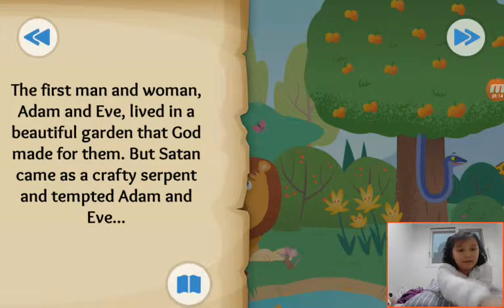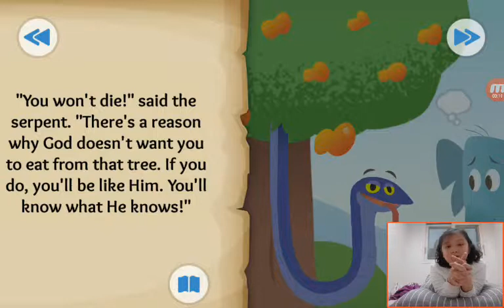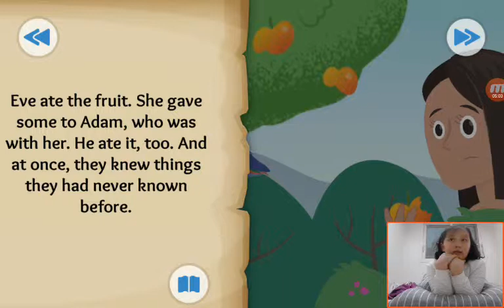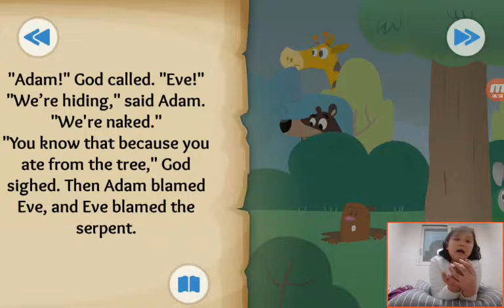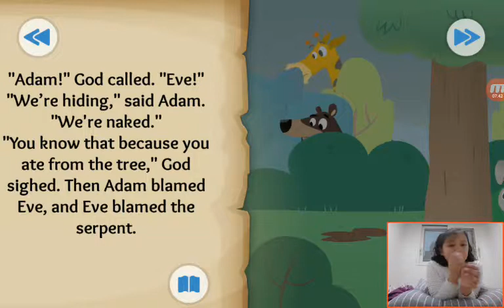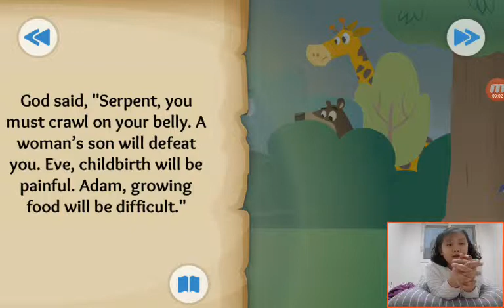‹Kids›Grace：20190315 The First Sin about The Fall in Genesis 3